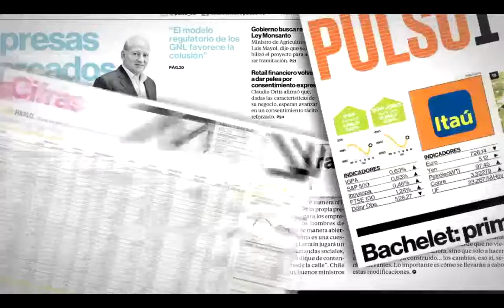Pulso Editorial: Chile, camino a cuatro años creciendo al 2%